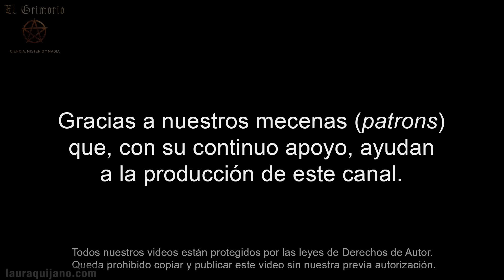Una tormenta de desinformación... Juegos Olímpicos París 2024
🚩 *NOTA:* Si deseas compartir este video, por favor, comparte solamente el enlace. Todos nuestros videos están protegidos por derechos de autor. Copiar y publicar este video sin nuestra previa autorización es ilegal.